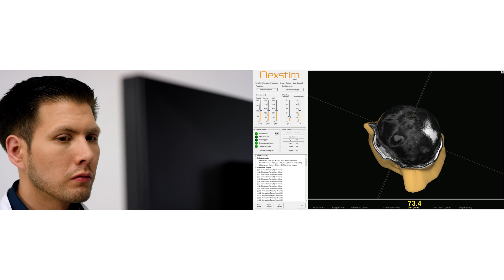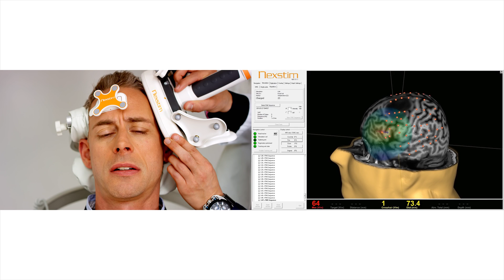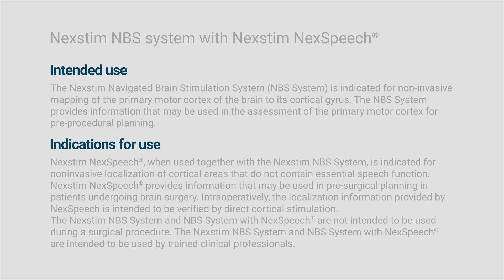Nexstim navigated TMS is helping make brain surgery safer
The Nexstim NBS system helps neurosurgeons with risk stratification and to preserve essential motor and language function, while improving the chances for gross total resection rates (Frey et al. 2014).

Nexstim navigated TMS mapping offers you the chance to improve outcomes and your patients’ quality of life. The clinical value of using the NBS System with SmartFocus® e-field navigated TMS technology has been firmly established, with over 120 papers on over 5,000 patients published (2022).

To learn more about the use of nTMS prior to neurosurgery

To meet us live and in person, check out our upcoming event schedule

NBS (FDA K112881): The Nexstim Navigated Brain Stimulation (NBS) System 5 is indicated for non-invasive mapping of the primary motor cortex of the brain to its cortical gyrus. The Nexstim NBS System 5 provides information that may be used in the assessment of the primary motor cortex for pre-procedural planning.

The Nexstim NBS System 5 is not intended to be used during a surgical procedure. The Nexstim NBS System 5 is intended to be used by trained clinical professionals.

Nexstim NexSpeech®, when used together with the NBS System 5, is indicated for non-invasive localization of cortical areas that do not contain essential speech function. NexSpeech® provides information that may be used in pre-surgical planning in patients undergoing brain surgery. Intra-operatively, the localization information provided by NexSpeech® is intended to be verified by direct cortical stimulation.

The Nexstim NBS System 5 with NexSpeech® is not intended to be used during a surgical procedure. The Nexstim NBS System 5 with NexSpeech® is intended to be used by trained clinical professionals.